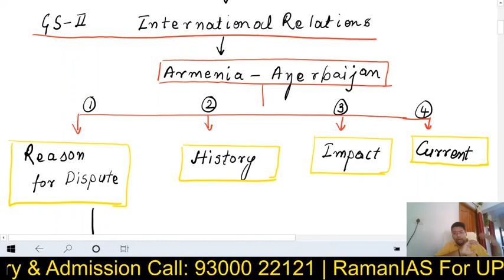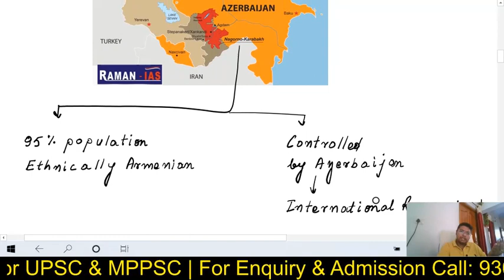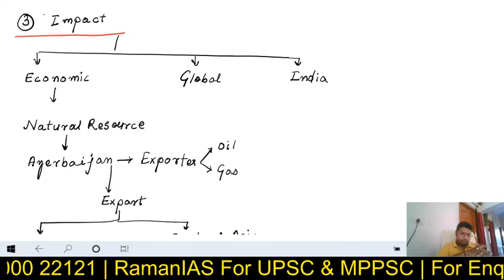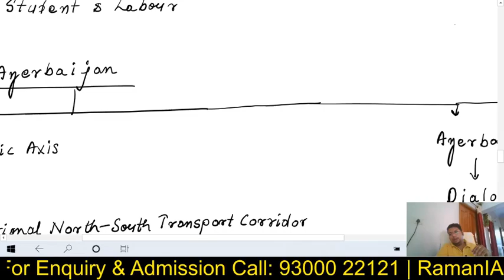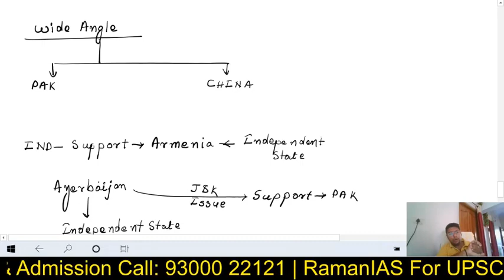Armenia, Azerbaijan Conflict and break ceasefire: Nagorno Karabakh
Dear viewers,

This video is based on Current Issue in debate Armenia , Azerbaijan conflict and agree for ceasefire in NagornoKarabakh video is useful for UPSC CSE main cover all aspect of International Relations video is presented by Abhishek Pillay.